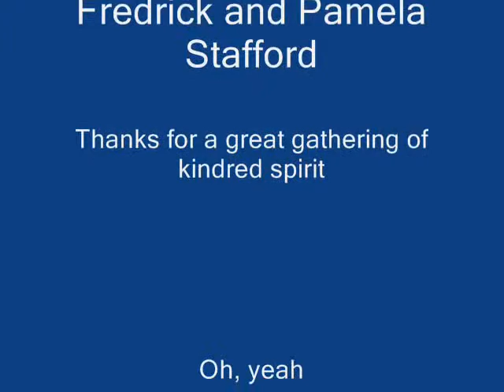2008 Stafford Art Car "Goth" (Nightmare before Christmas)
The Unveiling of the Stafford's latest art car creation.  Music is by Rush "A Show of Hands".  Other art cars shown are created by various Houston area artists belonging to H.A.C.K (Houston Art Car Klub)  Please rate and comment.